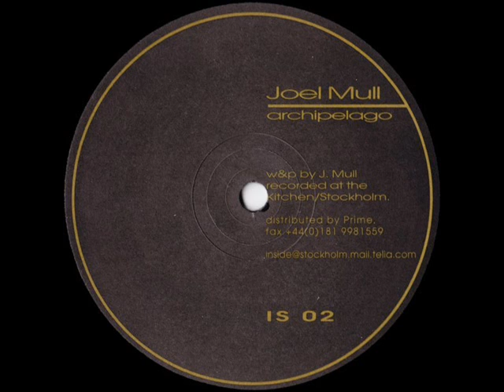Joel Mull - Archipelago (A2)